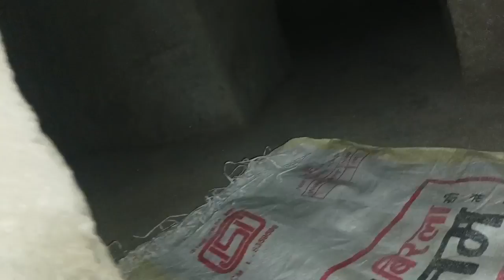Guru Purnima🙏.ll jhalawad gagron ll mukhymantri ke sath ll RJ ll new vlog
instgram I'd deepak tailor5566👈